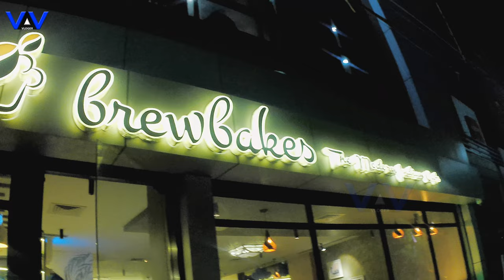Way to Indore |Indore Tour | Indore Guide |Indore Tourist Places | Day 1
Why is Indore so famous? / Is Indore in MP or up? / What language is spoken in Indore city? / What is Indore called city of?

Embark on a thrilling road trip from Gujarat to Indore, where the journey transcends mere travel and becomes a sensory adventure. Our expedition begins at the captivating Indore Zoo, where we encounter the majesty of nature's creatures, from playful primates to regal big cats, within the city's immersive environments. Transitioning from wildlife wonders to culinary delights, Brave Bakes Indore awaits, offering a gastronomic journey that pushes the boundaries of flavor with scrumptious pastries and innovative savory creations. Each bite at Brave Bakes showcases the bold spirit of Indore's culinary scene. As we capture these moments through our lens, our journey becomes a celebration of discovery, culture, and culinary treasures, inviting others to join us in the unforgettable odyssey from Gujarat to Indore. GujarattoIndore foodadventure IndoreZoo 🚗🦁🍰

✅ YOUR QUERIES 🔥🔥🔥

Which is famous in Indore?
Which place is better in Indore?
How can I spend my day in Indore?
What are the exotic places to visit in Indore?
What is Indore Speciality?
What is famous in Indore to eat?
What is Ujjain famous for?
What is Sarafa Bazaar famous for?
How many days enough for Indore?
Why do people visit Indore?
What can I buy in Sarafa Bazar Indore?
Which is the famous street of Indore?
Why is Indore famous city?
Which part of Indore is most crowded?
Is Indore a good tourist destination?

✅ Timestamp:
0:00 Intro
0:36 Way to Indore
1:05 Indore Hotel
2:06 Indore City
3:01 Indore Zoo
3:32 Indore Hotel
3:52 Indore Night View
4:05 Brewbakers Restaurant
6:50 Subscribe

📸 Main Camera:- DJI Osmo Pocket 2 , Nikon D7000
📸 Second Camera:- Samsung Galaxy Note 10+ ,
💻 Editing Machine:- Windows 11
🎬 Editing Software:- Vegas Pro 21
🎞 Maximum Video Quality:- 4K @60 fps
🏍 Car :- Hyundai Creta SX 1.6
📡 Content:- Daily Vlogs, Family Vlogs and Rides, Indore , Gardens, Zoo, Food etc.